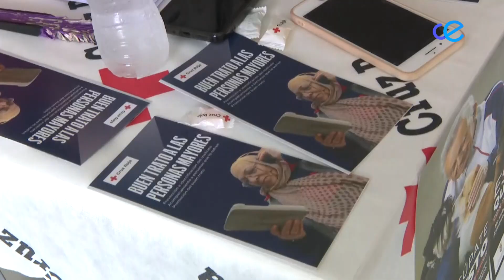Cruz Roja pone en marcha el Proyecto " Buen trato a las personas mayores"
Cruz Roja pone en marcha el Proyecto  "Buen trato a las personas mayores", cuyo objetivo es la promoción de acciones para la prevención y detección de cualquier tipología de malos tratos a mayores, además de impulsar un marco positivo de convivencia.